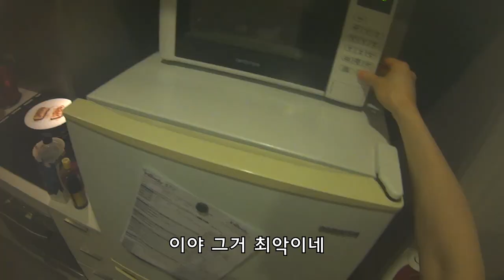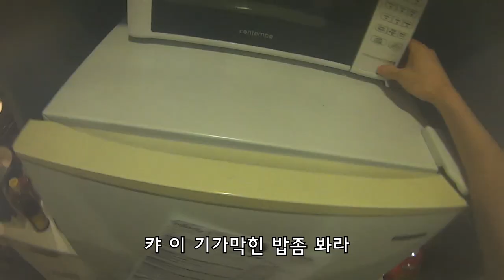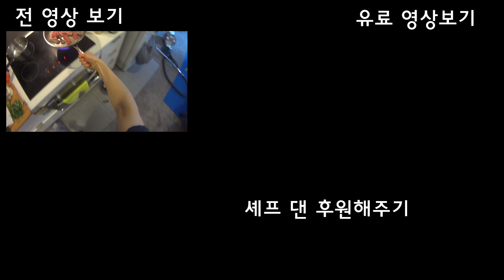연어 손쉽게 다음 차원으로 요리하기